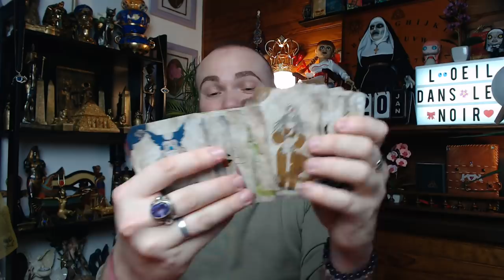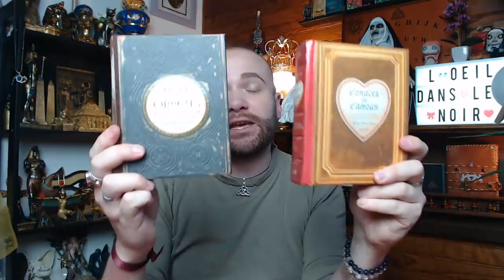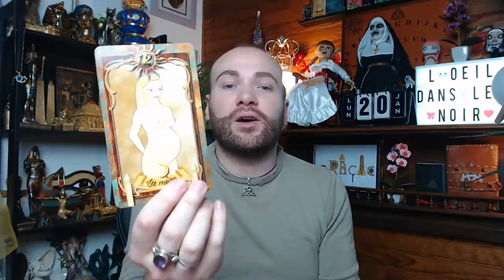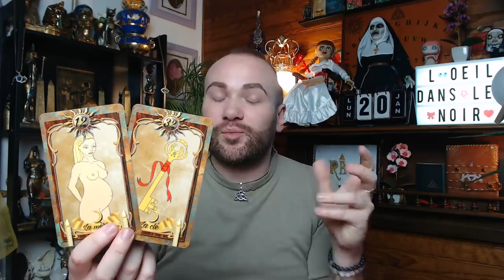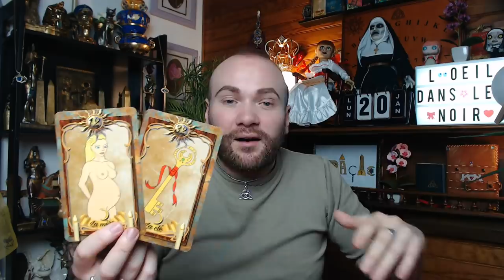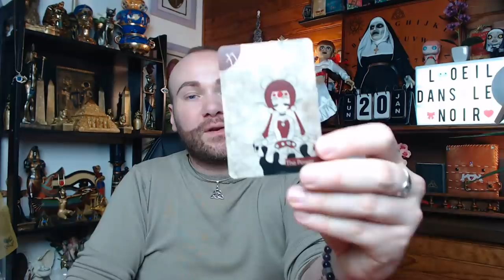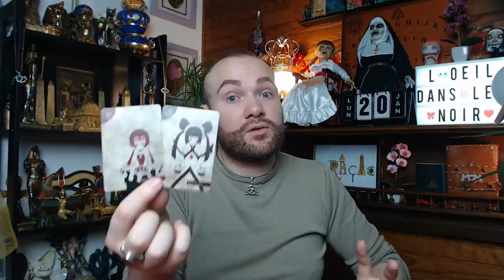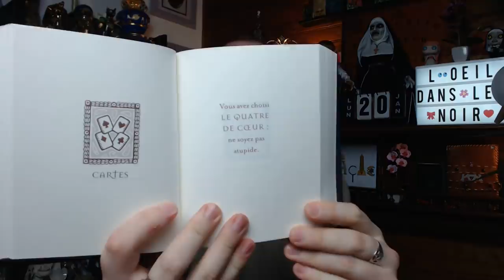🔮ÉNERGIES DU JOUR, 20/01/2020🔮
Si vous souhaitez vous aussi vous investir dans l'aventure Fantabuleuse, vous pouvez y contribuer sous forme de don en allant sur la cagnotte de l'œil dans le noir ⬇️ :